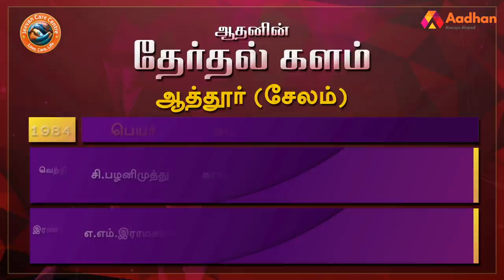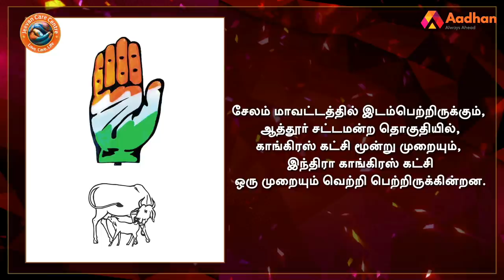ஆத்தூர் (சேலம்) தொகுதி மக்கள் யார் பக்கம்? | Attur Election Prediction | Therdhal Kalam 2021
Aadhan, who has thoroughly studied the Attur assembly constituency, is the 'electoral field' in Tamil Nadu. what is the mood of the people? For whom their support in the 2021 Assembly elections? DMK? Or the AIADMK? Or a third front?

ஆத்தூர் (சேலம்) சட்டமன்ற தொகுதியை முழுவதுமாக அலசி ஆராய்ந்த ஆதன் தமிழின் ‘தேர்தல் களம்’, மக்களின் மனநிலை என்ன? 2021 சட்டமன்ற தேர்தலில் அவர்களின் ஆதரவு யாருக்கு? திமுகவா? அல்லது அதிமுகவா? அல்லது மூன்றாவது அணியா? என்ற கேள்விகளுக்கு மக்கள் கூறிய பதில்களும், உங்கள் தொகுதியில் என்ன தீர்க்கப்படாத பிரச்னை என்ற கேள்விக்கு விடையளித்த மக்கள், தங்களது கோரிக்கைகளையும் முன் வைத்திருக்கிறார்கள். ஆதன் தமிழின் ‘தேர்தல் களம் 2021’ உங்கள் தொகுதியின் முழு விவரத்தை புள்ளிவிவரங்களுடன் கொடுத்திருக்கிறது.

ஆத்தூர் (சேலம்) தொகுதி மக்கள் யார் பக்கம்? | Attur Election Prediction | Therdhal Kalam 2021 | Aadhan Tamil